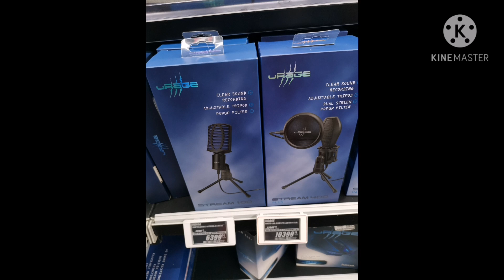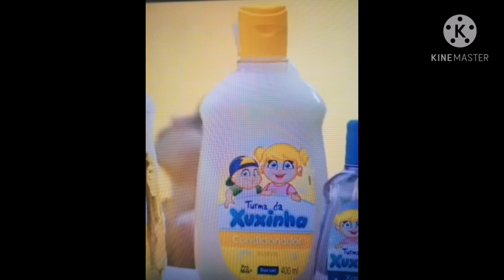Formula 1 Vinheta De Oferecimentos (2005-2018)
( Formula 1 2005 Formula 1 2008 Formula 1 2011 Formula 1 2013 Formula 1 2015 Formula 1 2018)